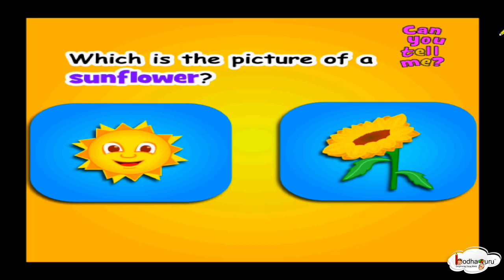Short animated story on Compound Words - The Magical World - English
Kids were getting bored so fairies showed them some of their amazing tricks. What were those tricks? Let''s learn the compound words through this magical story.

Team BodhaGuru